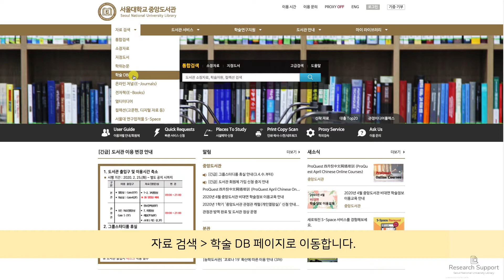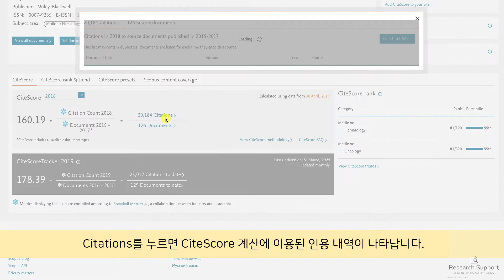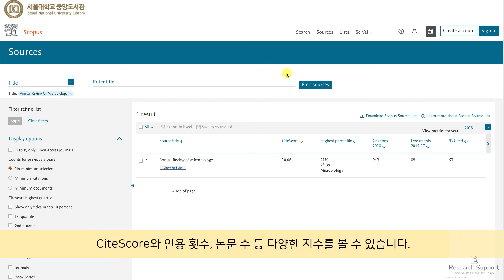[저널 영향력지수 파헤치기] 16. CiteScore - Scopus에서 확인하기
[저널 영향력지수 파헤치기 시리즈]
양질의 저널을 고르는데 지표가 되는 저널 영향력 지수에는 어떤 것들이 있고, 어떻게 확인할 수 있는지 소개합니다.

16. CiteScore - Scopus에서 확인하기
- CiteScore를 공식 발표하는 Scopus에 접속해 봅니다.
- Scopus에서 저널 리스트로 CiteScore를 확인해 봅니다.
- Scopus에서 특정 저널을 검색해 CiteScore를 확인해 봅니다.
- Scopus에서 주제 분야 저널 리스트로 CiteScore를 확인해 봅니다.